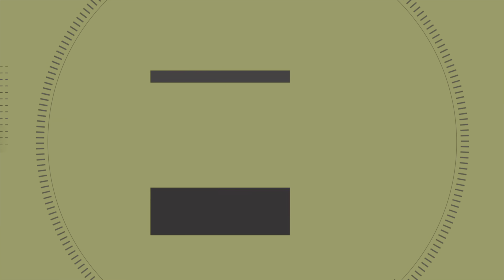EA Sports F1 2023 Gameplay (4K 60FPS) f12023 f12023game f123gameplay f123careermode f123.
In this video I will make you walkthrough EA Sports F1 2023 Gameplay, Enjoy the Gameplay with 4K 60 FPS Quality and please support by watching the whole gameplay and do like, share, comment and subscribe and turn on the notification bell for latest gameplay updates.